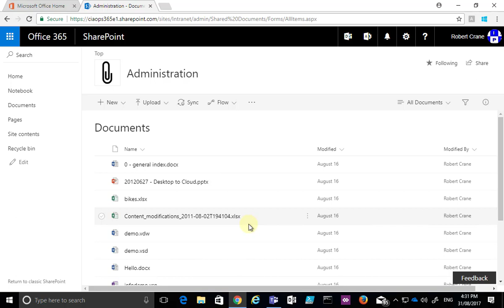How to resize columns in SharePoint Online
This tutorial will show you how to adjust the width of columns in SharePoint Online.